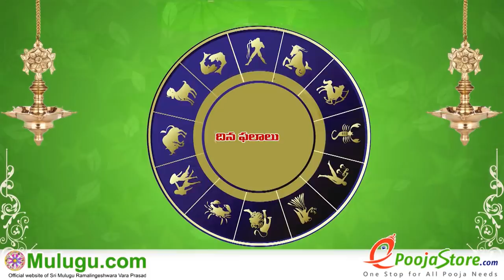16 March 2021 | ఈరోజు రాశి ఫలాలు | Mesham to Meenam Dhina Phalalu | Daily Horoscope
Rasi Phalalu, Today Rasi Phalalu in Telugu | ఈ రోజు రాశి, ‎ఈ రాశి వారికి, 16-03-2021 ‎ఈ రాశి వారు శుభవార్త... · ‎ఈ రాశివారికి కొత్త, Daily Panchangam | Daily Horoscope | Rasi Phalalu | mulugu.com, Weekly Rasi Phalalu 2021 , శ్రీ ములుగు రామలింగేశ్వర వర ప్రసాదు సిద్దాంతి , Sri Mulugu Ramalingeswara Vara Prasadu Siddanthi, Mesha Rasi (Aries Horoscope) మేష రాశి, Vrushaba Rasi (Taurus Horoscope) వృషభ రాశి, Mithuna Rasi (Gemini Horoscope) మిధున రాశి,  Karkataka Rasi (Cancer Horoscope) కర్కాటక రాశి, Simha Rasi (Leo Horoscope) సింహ రాశి, Kanya Rasi (Virgo Horoscope) కన్య రాశి, Tula Rasi (Libra Horoscope) తులా రాశి, Vruschika Rasi (Scorpio Horoscope) వృశ్చిక రాశి, Dhanussu Rasi (Sagittarius Horoscope) ధనస్సు రాశి, Makara Rasi (Capricorn Horoscope) మకర రాశి, Kumba Rasi (Aquarius Horoscope) కుంభ రాశి, Meena Rasi (Pisces Horoscope) మీన రాశి